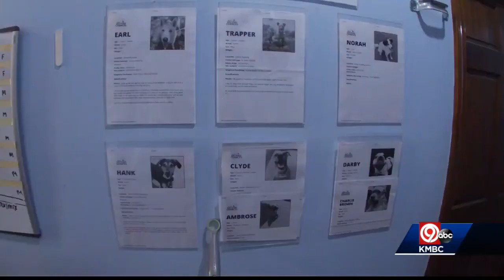Shawnee animal shelter says a lot of pets adopted during pandemic are being returned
After a record year in pet adoptions during the pandemic, many Kansas City-area animal shelters say they are now seeing them being returned as their owners go back to work.